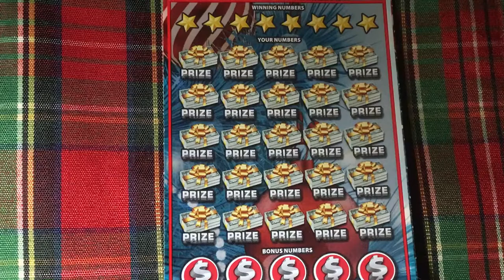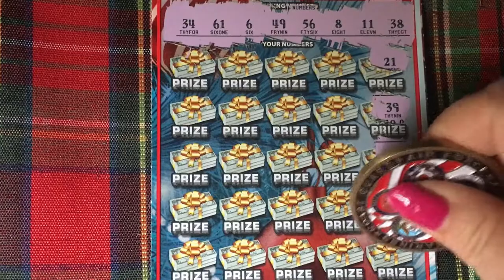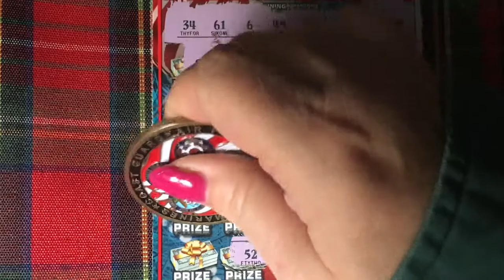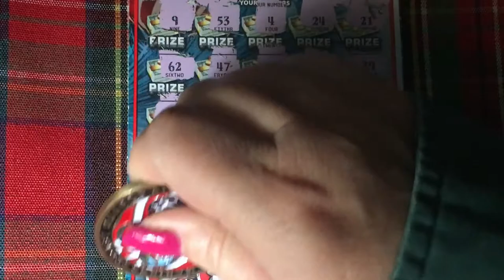Holiday Edition 200X The Cash for Christmas Day, Ticket 023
Florida Lottery Ticket.  Looking for the winning ticket. We are a family that loves to scratch a variety of instant tickets.  We are hoping to win something big! Come along with us and wish us luck!  If you would like to buy a Florida Lottery ticket, I will go in on half the cost of the ticket and I will split the winnings 50/50 with you. That way we have twice the chances of winning if we buy two tickets.  Thank you so much.  Have a blessed day!